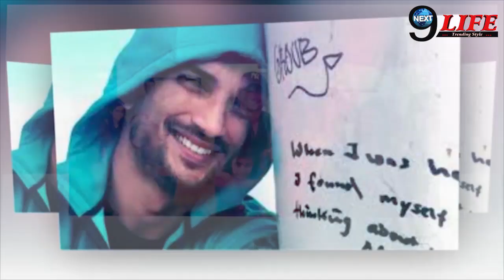सुशांत सिंह के परिवार ने लिखा 'गुडबाय मैसेज' || लिया पटना के घर को मैमोरियल बनाने का फैसला !